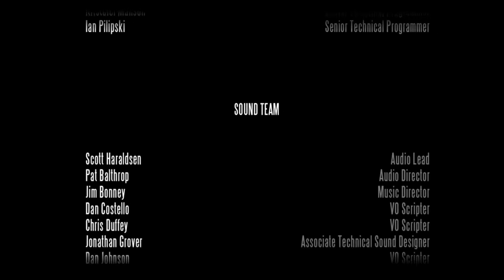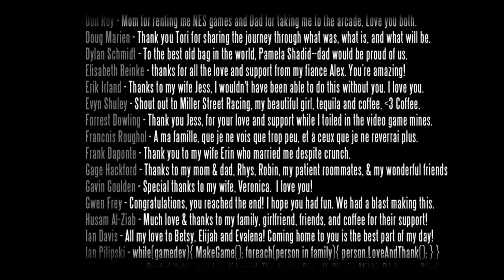Let´s Play BioShock Infinite [German] [HD] #17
BioShock Infinite

Intro